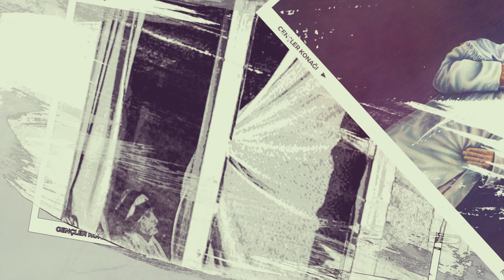Benim Efendim | Necip Fazıl Kısakürek (Şiir)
Necip Fazıl Kısakürek’in Abdulhakim Arvasi Hazretlerine yazdığı Benim Efendim şiiri.
Gençler Konağı olarak bizde üstadımız Bediüzzaman Said Nursi Hazretlerine ithafen böyle bir video hazırladık.

-Unutmayın şöyle buyurdu Hz. Muhammed: "Hayra vesile olan hayrı yapan gibidir."

-Paylaşarak aracı olabilirsiniz.-

İslami ve felsefi sorulara cevaplar aradığımız, Bilimsel veriler ışığında İslami hakikatleri incelediğimiz Gençler Konağı'na sizleri de bekleriz.